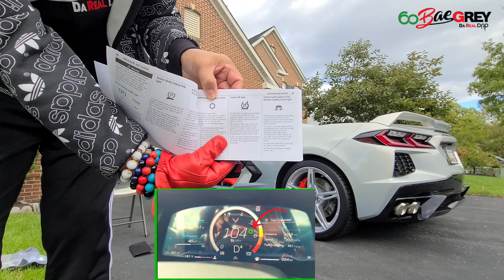"C8 CORVETTE TRANSMISSION SHIFT POINTS HAVE BEEN ALTERED" MUST-SEE VIDEO!!! | Driving Wit 60BaeGrey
DRIVING WIT 60BaeGrey Da Real Drip No Cap! In this video, I update you on my "C8 CORVETTE TRANSMISSION SHIFT POINTS HAVE BEEN ALTERED"  MUST SEE VIDEO!!! NO CAP! I'm finally so excited to have it.

TO GIVE NEW SHOES TO THE HOMELESS PLEASE GO TO "THE CHRISTIAN ROBERTS FOUNDATION"